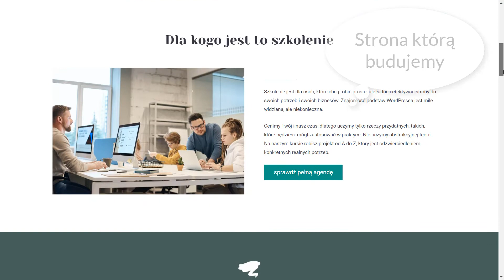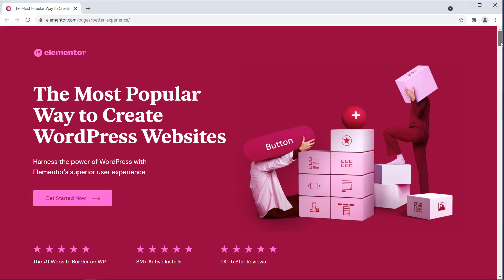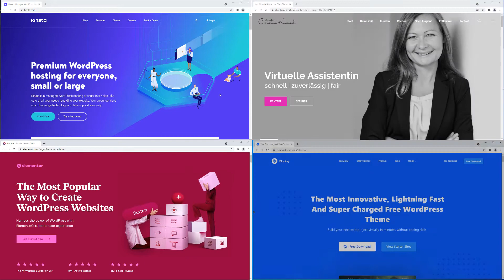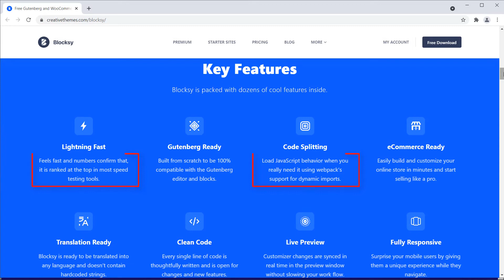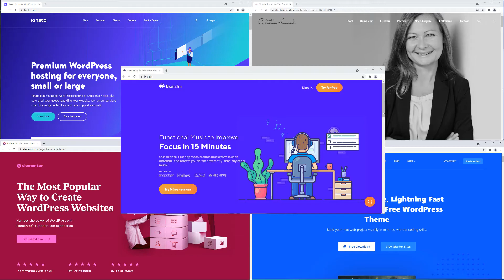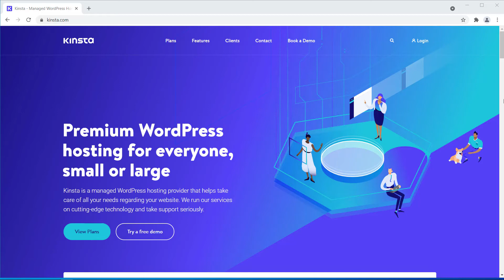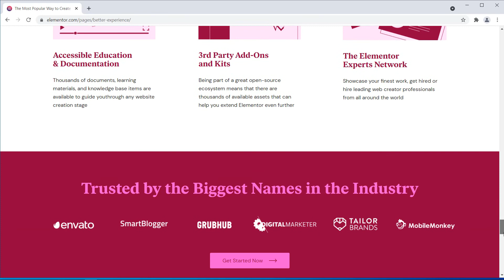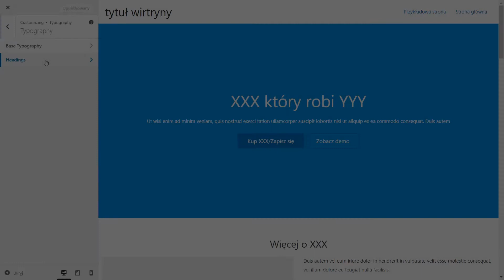Jak zaplanować stronę główną [odcinek 3. cyklu Strona od Zera]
Jak zaplanować skuteczną stronę główną. Jest to trzeci odcinek cyklu “Jak zrobić od zera stronę na WordPressie”, w którym poznajemy, jak zbudować ładną, szybką i skuteczną stronę od początku, łącznie z uzasadnieniem decyzji podejmowanych po drodze.

W tym odcinku:
- co musi zawierać dobra strona główna
- przykłady skutecznych stron głównych

(to jest właśiwie landing page, stronę główną też można przeanalizować, ale jest dłuższa)